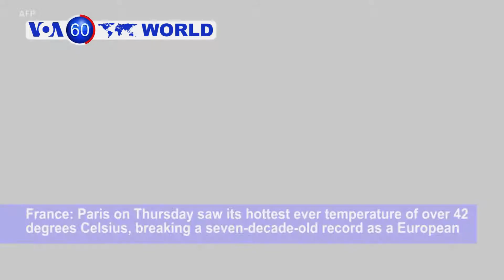Jeffrey Epstein Found Injured in NYC Jail Cell - VOA60 World PM 7/25/19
Afghanistan: Afghan police say a suicide bomber set off an explosion in front of a bus in Kabul Thursday, killing five and wounding 10 others. Government workers were targeted in the attack caused by a magnetic explosive device attached to a vehicle.

Puerto Rico: Gov. Ricardo Rossello is resigning after several days of massive street protests calling for him to step down over a scandal involving offensive chat messages and government corruption.

France: Paris on Thursday saw its hottest ever temperature of over 42 degrees Celsius, breaking a seven-decade-old record as a European heat wave neared its peak, the state weather service said.

Tunisia: Ninety-two-year-old President Beji Caid Essebsi, a major player in the North African country's transition to democracy after a 2011 revolution, has died, the presidency said on Thursday.

U.S: Jeffrey Epstein, the financier facing charges of sex trafficking involving dozens of underage girls, was found unconscious in a Manhattan jail cell with injuries to his neck. Epstein was taken to the hospital, the New York Post reported, it is unclear where he was taken or his condition.